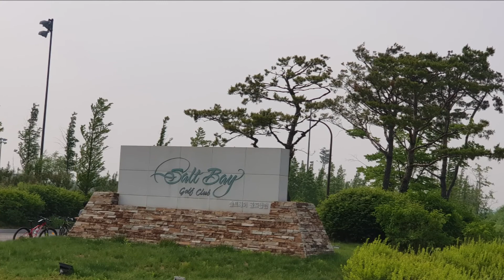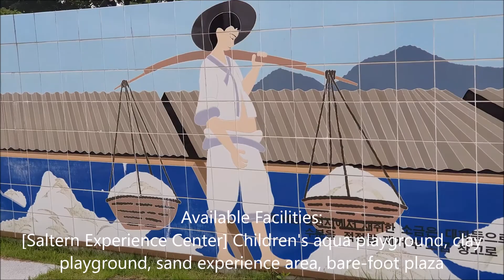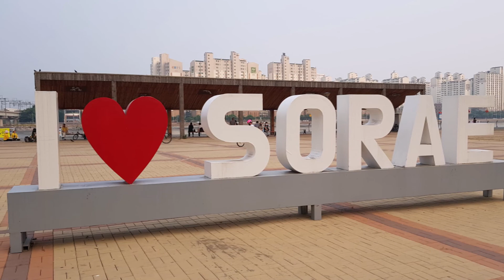A Must visit Siheung Gaetgol Eco Park (시흥 갯골생태공원)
Most of the photos and videos are captured from mobile devices.
Enjoy the travel photos and videos.

Siheung Gaetgol Eco Park in Gyeonggi-do features the nation's only inland beach along the shores of a river that ebbs and flows with the ocean tide. The park offers the chance to learn about the traditional salt-making techniques, as well as the many unique flora that grow here. The park was designated as a National Ocean Wetland Protection Zone in February 2012.

Unauthorized downloading and uploading on YouTube channel is Strictly Prohibited 🚫 and will attract punitive measures. Sharing and Embedding to a website is allowed.